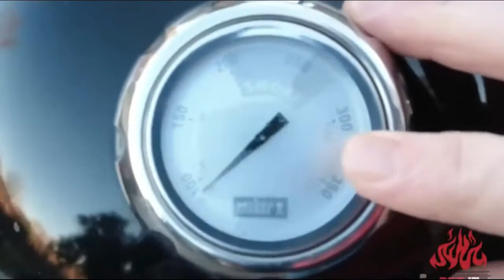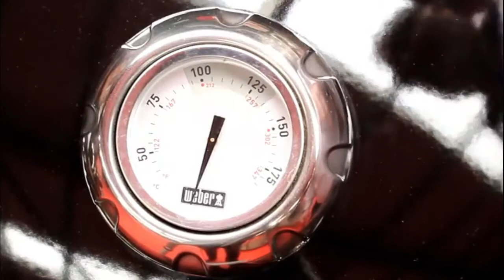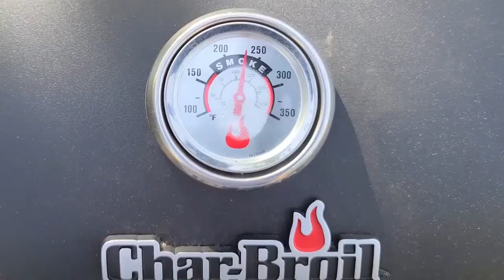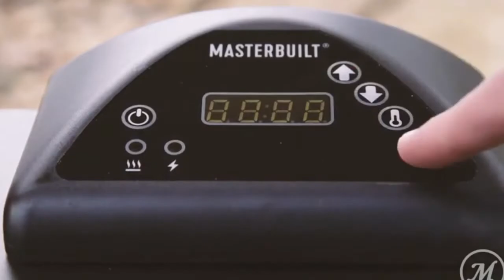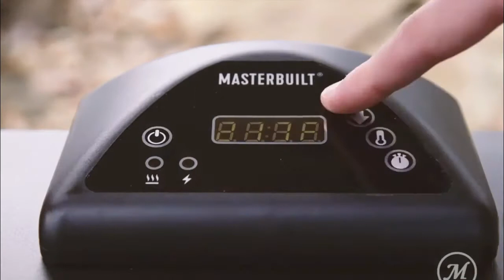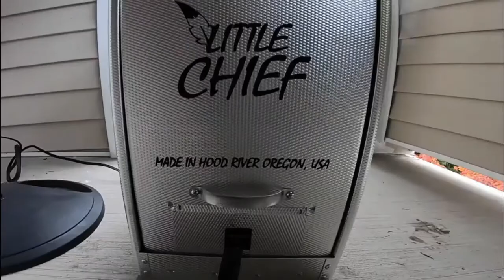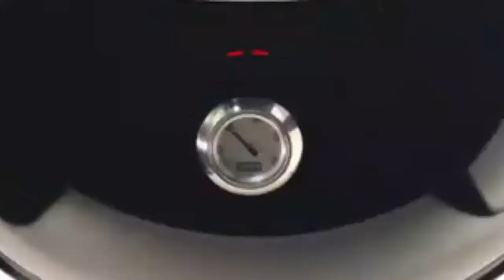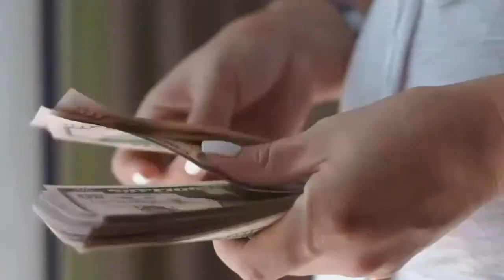🚀 LOS 5 MEJORES AHUMADORES CALIDAD PRECIO DEL 2023 | TOP 5 MEJORES AHUMADORES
CAPÍTULOS:
00:00 Bienvenida
00:31 Ahumador Weber Ahumador Smokey Mountain Cooker 22"
03:41 Char-Broil AHUMADOR Lateral 430 Asador para Carbón
05:51 Masterbuilt MB20071117 Ahumador eléctrico Digital, 30 Pulgadas
08:45 SmokeHouse Products Little Chief ahumador de Carga Frontal
12:00 Asador de Carbón Weber Original Kettle Premium, 22"

ENLACES DE COMPRA A AMAZON MEXICO:

1- Ahumador Weber Smokey Mountain Cooker 22 ENLACE DE COMPRA
2- Ahumador Char-Broil Lateral 430 Asador para Carbón ENLACE DE COMPRA
3- Ahumador Masterbuilt MB20071117 eléctrico Digital, 30 Pulgadas ENLACE DE COMPRA
4- Ahumador SmokeHouse Products Little Chief ENLACES DE COMPRA
5- Ahumador de Carbón Weber Original Kettle Premium, 22" ENLACE DE COMPRA